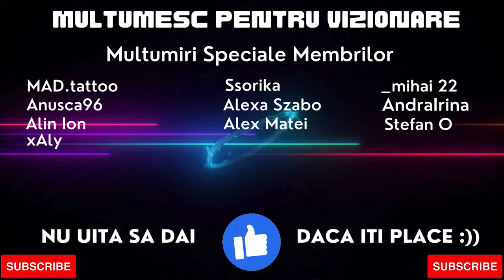Serie Noua Pe ARK Ascended Aberration Cu @xAlyiYT Si @N0NameARK arkascended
ARK Ascended Aberration Romania arkascended

Specificatii PC:

48 GB RAM Corsair
Microfon Maono.